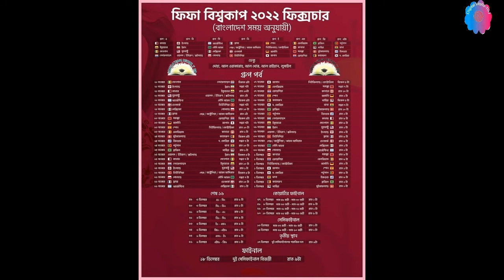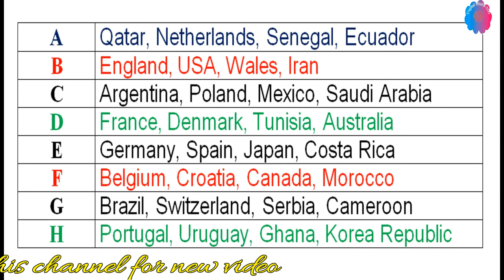FIFA World Cup 2022 All Teams । ফিফা বিশ্বকাপ ২০২২ । কাতার বিশ্বকাপ সময় সূচি । 2022 world cup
ফিফা কাতার বিশ্বকাপ ২০২২ সময়সূচি: বাংলাদেশের সময় অনুযায়ী কবে, কখন, কোথায় খেলা এক নজরে দেখে নিন । শুরু হতে যাচ্ছে ফুটবলের সবচেয়ে বড় এবং জনপ্রিয় আসর ফিফা ফুটবল বিশ্বকাপ 2022 । এবারের অর্থাৎ ২০২২ সালের ফিফা বিশ্বকাপ অনুষ্ঠিত হবে এশিয়ার দেশ কাতারে । যা আগামী ২১ নভেম্বর, ২০২২ তারিখ থেকে শুরু হবে ।  কাতারের মোট দশটি স্টেডিয়ামে অনুষ্ঠিত হবে এবারের বিশ্বকাপ খেলা গুলো । যেখানে অংশগ্রহণ করবে ৩২ টি দেশ, সব মিলে মোট ৭১ টি ম্যাচ অনুষ্ঠিত হবে । আপনারা যারা বাংলাদেশে বসবাস করেন, তাদের সাথে কাতারের সময়ের পার্থক্য ৩ ঘন্টা তাই স্বাভাবিকভাবেই আপনার প্রিয় দলের খেলার সময়সূচী জানতে বাংলাদেশের সময়সূচি অনুযায়ী । এছাড়াও জানতে হবে, কবে, কখন, কোথায় খেলা অনুষ্ঠিত হবে । তাই আমরা উক্ত আর্টিকেলে হাজির হয়েছি আপনাদের সামনে ফিফা কাতার বিশ্বকাপ ২০২২ এর সময়সূচি নিয়ে বাংলাদেশের সময় অনুযায়ী ।